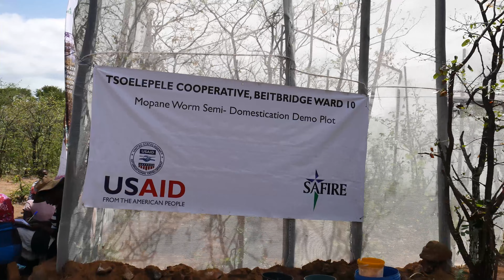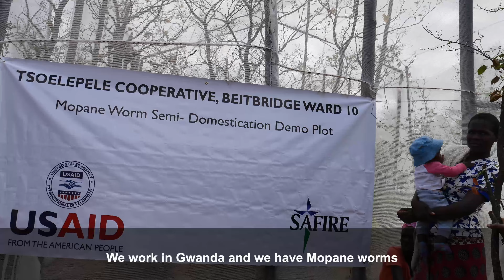Harnessing the Mopane Worm for Biodiversity Protection, Ecosystems Services & Resilient Communities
Sustainable management of natural resources requires action! Through the voices of some of the beneficiaries this video demonstrates how SAFIRE (Southern Alliance for Indigenous Resources) is training communities in Matebeleland South (Beitbridge and Gwanda) on more sustainable mopane worm farming and consequently building more resilient communities and protection of ecosystem services.